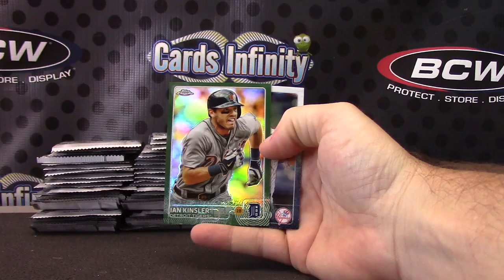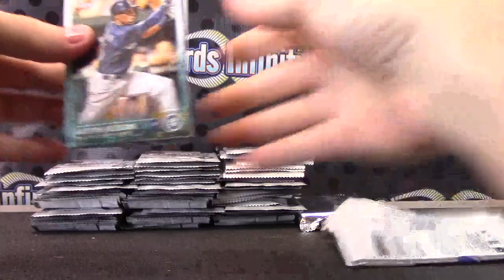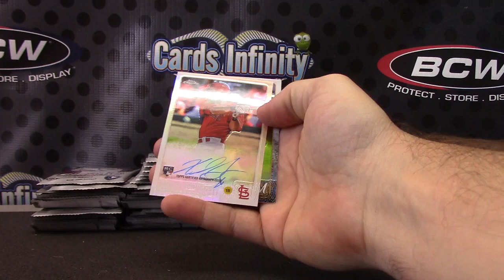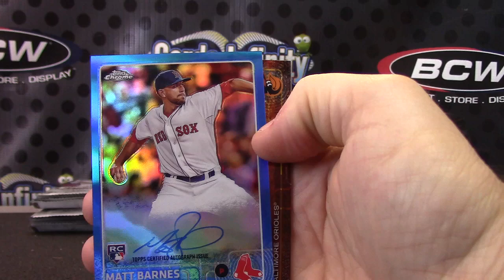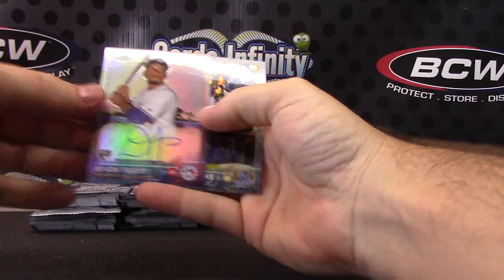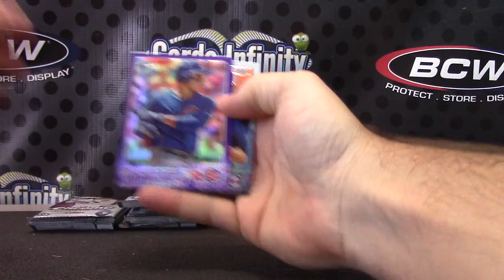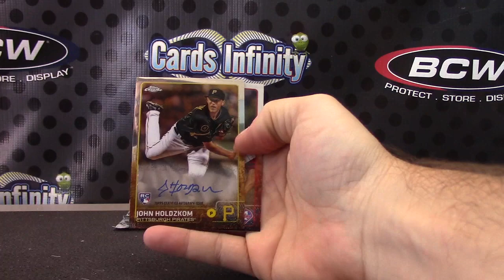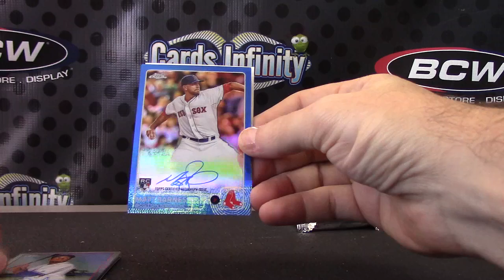Ekerson' 2015 Topps Chrome & Inception Baseball 4 Box Break